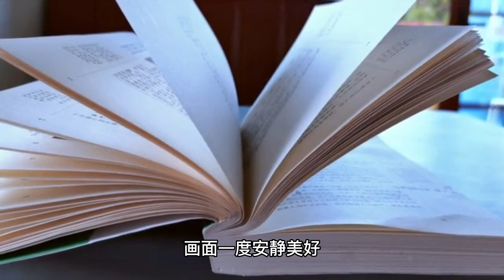Zhang Yixing said that for the rest of his life, please give more advice and pay attention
Zhang Yixing took the initiative to cae Yang Zi's play "The rest of my life please instruct me more", what a dream linkage this is. The said not to say, happened in Zhang Yixing and Yang Zi, there are many things are quite coincidental. For example, the two are first of all inexplicably rumored scandal. Secondly, it is Yang Zi with the same pajamas, came a long way to the mushroom house where Yixing was to clarify the gossip, clarify but as if they were married. In the variety show "to the life", Zhang Yixing Yang Zi two companions to go to the dining room pouring tea, on the way Yang Zi directly spit Zhang Yixing, is not a bit posed, with the performance of the film, has been with a force. Zhang Yixing heard Yang Zi's question, a moment did not turn the corner, stay in place, seems to be thinking: this girl how so straight ball. After Yixing reacted, then froze and explained that this is the norm in my life, at home too, with parents too. The two of them are not really familiar with each other, how Yang Zi dares to spit directly at Yixing, and Yixing is also, always trying to explain something for himself, a bit unbelievable Oh. And it is interesting that Yang Zi and Zhang Yixing do not have to do, just sitting on the sweetness of the explosion. Originally everyone gathered together, Mr. He Gui tea, Mr. Huang Lei reading a book, the picture was once quiet and beautiful, but Yang Zi suddenly and inexplicably imitated Zhang Yixing's demeanor, imitation also could not help but laugh, in the crowd a puzzled look, Yang Zi said a sentence: Zhang Yixing quite funny. The words listened to Zhang Yixing began to confused, this time who noticed the small expressions of other guests? Peng Yu Chang's reaction is simply eating melon in the face, Huang Lei is directly put down the book, with a stream of in situ marriage look at Zhang Yixing. Yang Zi over there is still looking to make up, explain because of what just happened in the house, originally Yang Zi to pour some tea to Zhang Yixing, Zhang Yixing but the whole person stood dumbfounded, oh to and fro, like acting in a movie. The said not to say that the purple sister's reflex arc is quite long, which is the matter of which monkey years, suddenly so mentioned, not to mention everyone to be confused, even Yixing are quite confused, may be hot field diva Yang Zi, in the mushroom house only focus on Zhang Yixing on the point it. There was another time, Yang Zi, Zhang Yixing and his party saw the welfare package of the day, is the pickled fresh package, instantly both eyes, gulped, but the staff said, to answer the specified questions to get, the problem is to say 4 from the novel changed into a TV series works, and must also be personally starred in order to do. Yang Zi subconsciously said her new drama "Green hairpin line", and next to Zhang Yixing is not to be outdone, also subconsciously out of the mouth answer Yang Zi's work "the rest of life please teach more". Good guys, this is the dream linkage it. As we all know, the little sheep Zhang Yixing never curious gossip, play the game of the story of the people in the circle, Zhang Yixing never won, for the entertainment industry knowledge content is extremely low, then how did he learn about this drama? Could it be that Zhang Yixing also chases dramas in private? But this drama Yang Zi and Xiao Zhan formed the Yu Sheng couple, but the sweetness of the audience friends, are eager to eat the TV set raw. Perhaps, Yixing is just concerned about the new work of his scandalous girlfriend, that's all.